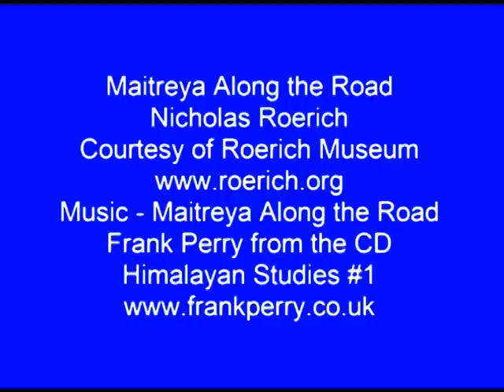Nicholas Roerich painting - Maitreya Along the Road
Another Roerich painting accompanied by various sounds. This piece is dedicated to Christine Perry. Here we have Tibetan & Himalayan Singing Bowls, Chinese Cloud Gongs, Air Spirit Bowls, Spirit Bowls, various Camel Bells, hand-made strings of Crotals from India, and the wind down my chimney. The wind first suggested itself to me as the road in the painting looks fairly wild and breezy to me. There are hundreds of paintings to view at the Nicholas Roerich Museum, New York - alongside a biography and other articles. The music is intended to depict travellers passing this image along the road hence the camel bells suggestive of the herd. The central section arises from contemplating this Coming Buddha of the New Era and the spiritual promise that brings. Then it is back to the journey - back into the world.